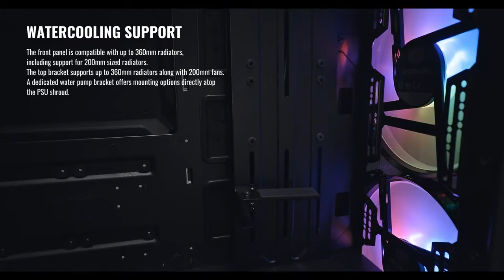Trailer - Cooler Master H500M 2.0